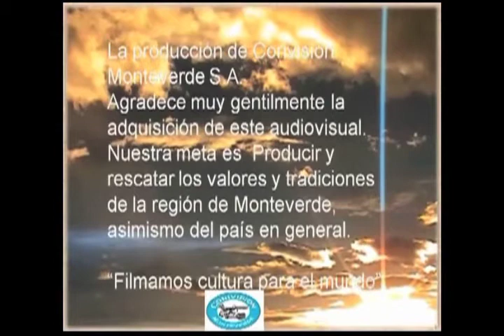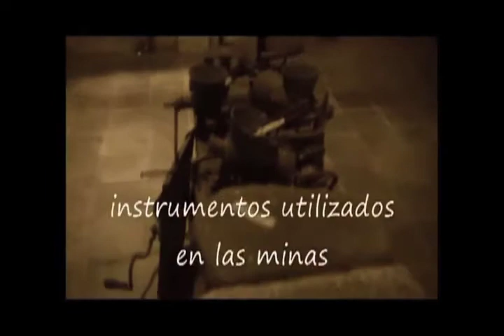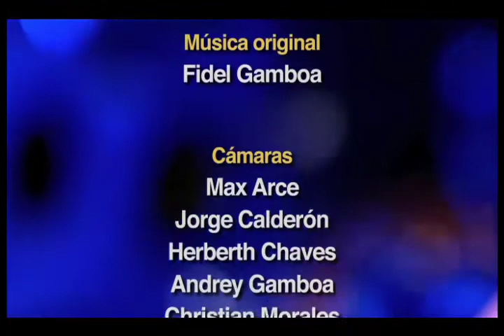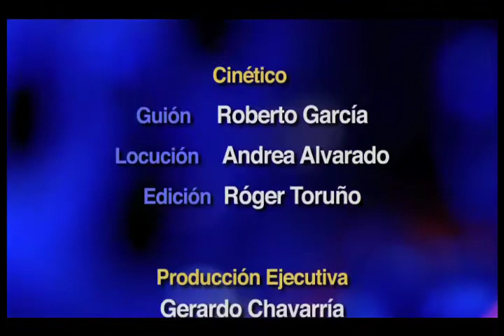Lunes de Cinemateca: Cori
En esta ocación, conoceremos a un invitado especial, que ha documentado parte de la historia de Monteverde, Cori, quien nos habla de su vida y sus proyectos.